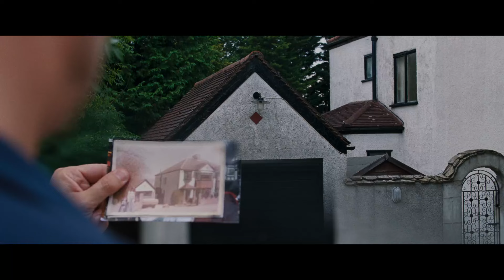All of Us Strangers | Officiële Trailer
Beleef All of Us Strangers vanaf 14 februari in Cine K!

Regisseur: Andrew Haigh
Acteurs: Andrew Scott, Paul Mescal, Jamie Bell, Claire Foy
Synopsis:
Adam (Andrew Scott) woont in een verlaten torenflat in Londen. Een toevallige ontmoeting met zijn mysterieuze buurman Harry (Paul Mescal) doorbreekt het ritme van zijn dagelijks leven. Terwijl er een relatie tussen hen ontluikt, verliest Adam zich in herinneringen aan het verleden. Hij voelt de drang om terug te gaan naar het stadje waar hij opgroeide en het huis waar hij als kind woonde. Daar lijken zijn ouders (Claire Foy en Jamie Bell) nog steeds te wonen, net als op de dag dat ze stierven, 30 jaar geleden.